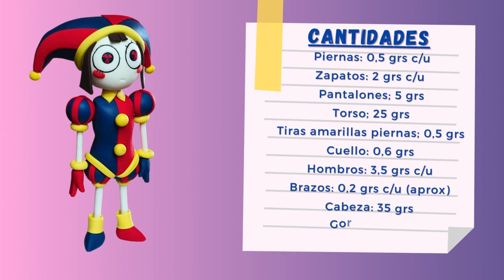Cómo Hacer a POMNI de DIGITAL CIRCUS en FONDANT// Cómo Hacer a POMNI en Plastilina // POMNI Cake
Hola! En este video aprenderemos a modelar a Pomni de fondant de 15 cms, para decorar las tortas temáticas de la serie DIGITAL CIRCUS, puedes hacerla también en porcelana fría o cualquier masa moldeable.

Enlaces de productos recomendados:

Si te interesa alguno de los productos que uso en mis tutoriales, puedes adquirirlos a través de los siguientes enlaces.

Pesa (Gramera)
Extrusor Fondant
Esteca de Aceroinoxidable
ApoyaCabezas (secador de petalos)
Pinceles de Goma Finos
Rodillo o uslero
Alambre forrado floral 18
ALISADOR DE FONDANT
Cortadores Circular Varias medidas
Cortador Petalos varias medidas
Set estecas varias
tabla de corte
paleta mezcladora de colorantes
pincel fino
marcador de ojos y boca
cortador de petalos de flor
almohadilla foami para adelgazar petalos
cortador de flor Margarita

A continuación, detallo los pesos de cada parte de la figura;

Piernas: 0,5 grs c/u
Zapatos: 2 grs c/u
Pantalones; 5 grs
Torso; 25 grs
Tiras amarillas piernas; 0,5 grs
Cuello: 0,6 grs
Hombros: 3,5 grs c/u
Brazos: 0,2 grs c/u (aprox)
Cabeza: 35 grs
Gorro: 45 grs
Borde amarillo gorro: 3 grs

Te gustaría ser miembro y apoyar el crecimiento de mi canal?

Recuerda dar like si te gusta el vídeo y compartir.